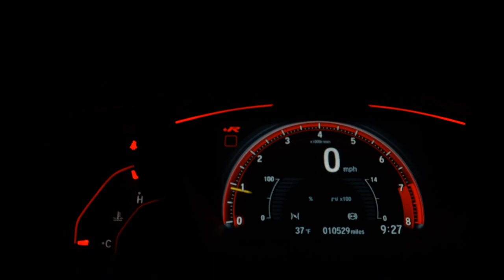TOYOTA COROLLA - 2015 - Ribeirão Preto/SP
AR DIGITAL, START STOP, CAMERA DE RÉ

Dados do Veículo
Veículo: TOYOTA / COROLLA 2.0 ALTIS 16V
Ano: 2014/2015
Combustível: FLEX
Portas: 4 PORTAS
Câmbio: Automático
Cor: PRATA
KM: 148.981

✅ Air Bag
✅ Ar Condicionado
✅ Ar Quente
✅ Desembaçador Traseiro
✅ Direção Hidráulica
✅ Encosto de Cabeça Traseiro
✅ Freio ABS
✅ Rádio
✅ Rádio e MP3
✅ Retrovisores Elétricos
✅ Rodas de Liga Leve
✅ Travas Elétricas
✅ Vidros Elétricos
✅ Kit Multimídia
✅ Bluetooth
✅ Air Bag Passageiro
✅ Bancos Elétricos
✅ Ar Digital
✅ Start-Stop
✅ Protetor de Cárter
✅ Som Original